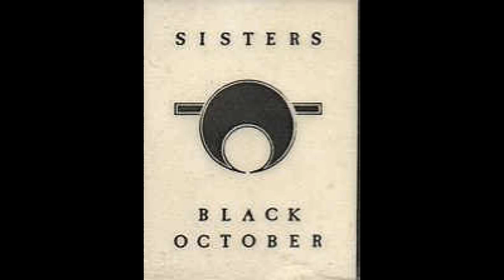The Sisters of Mercy-Emma-Black October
The Sisters of Mercy-Emma-Black October. Recorded live during the Black October Tour at the Top Rank in Brighton, UK on 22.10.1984. i own no copyrights to anything...no profit is being made from this video.